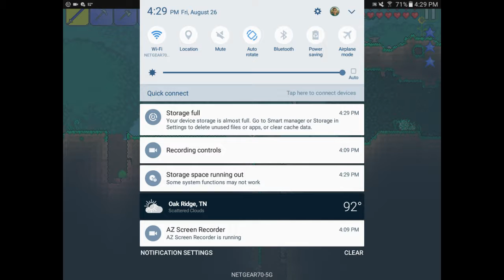Terraria Gameplay #1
Today I will be playing terraria for the first time on video. I am playing with superpug595 (check him out plz) and jacob